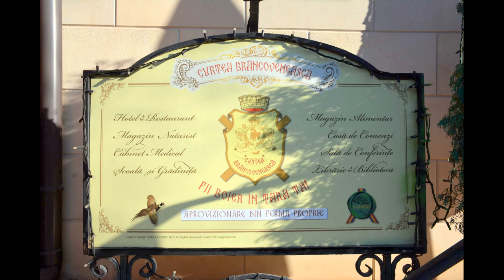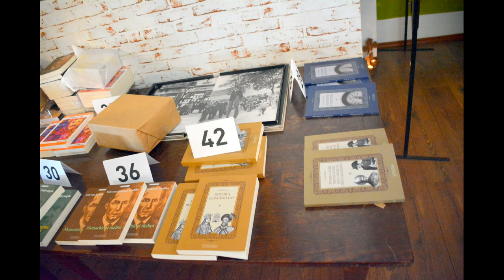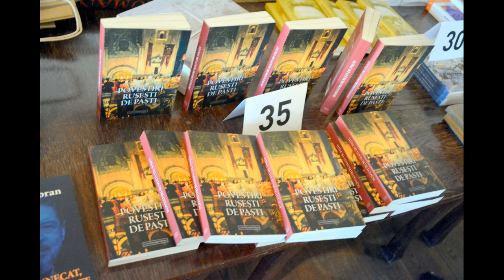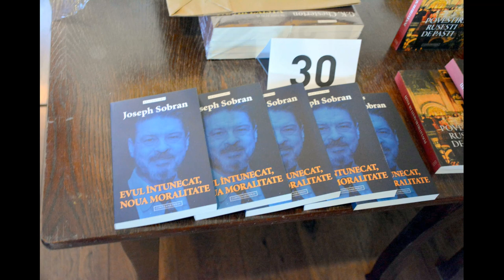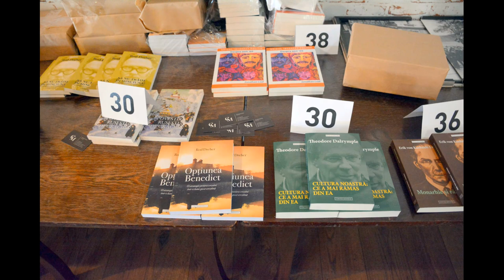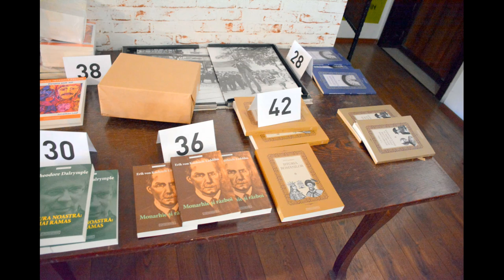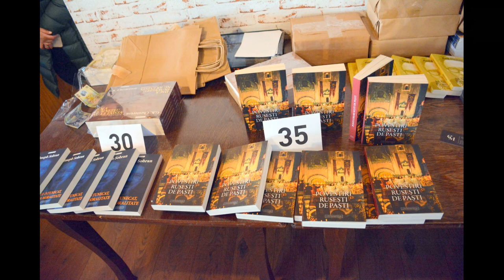(doar audio) Lansare de carte - Povestiri rusești de Paști (2023.03.30, Curtea Brâncovenească)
Curtea Brâncovenească și editura ContraMundum (reprezentată prin Ninel Ganea) au organizat lansarea de carte - Povestiri rusești de Paști (antologie), joi, 30 martie 2023, de la ora 18:00, la Curtea Brâncovenească.

Despre carte:

O antologie cu cele mai frumoase povești de Paști ale marilor scriitori ruși (Dostoievski, Leskov, Cehov, Kuprin ș.a.), evocări tulburătoare ale Paștelui în închisorile comuniste, amintiri mișcătoare ale felului în care se trăia Paștele în vremea ultimului țar (Nikiforov-Volgin, Pobedonosțev), alături de scrieri în premieră din Marina Țvetaeva sau Zinaida Ghippius, toate într-un volum unic.